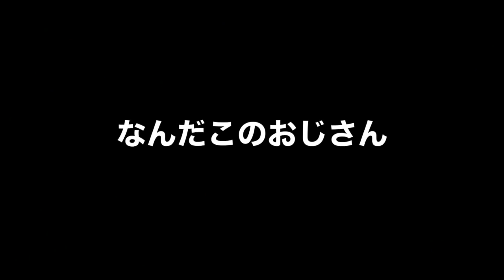【大事故】ぐるぐるバット自転車でおじさんボロボロ